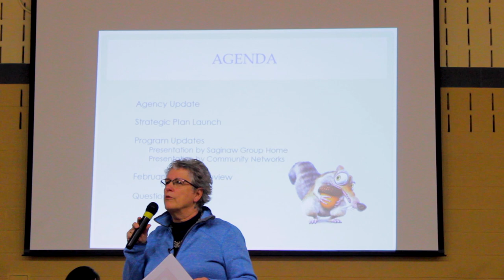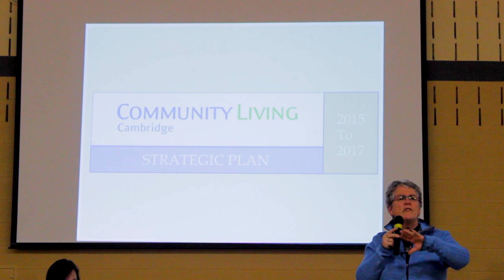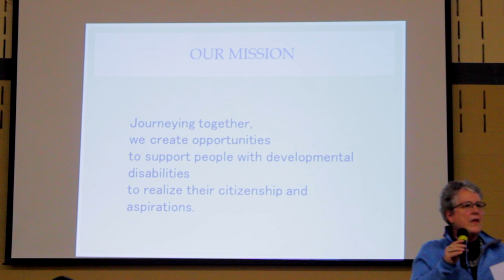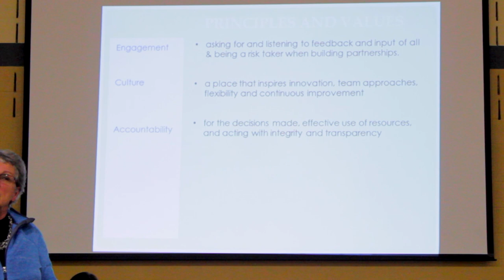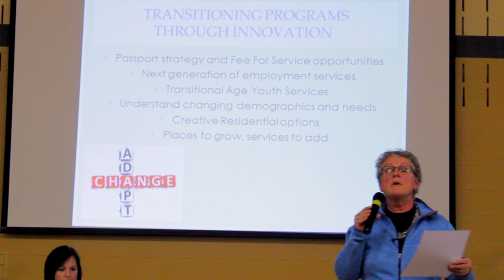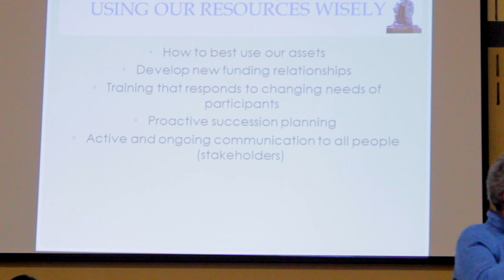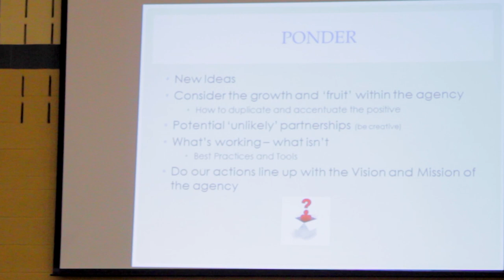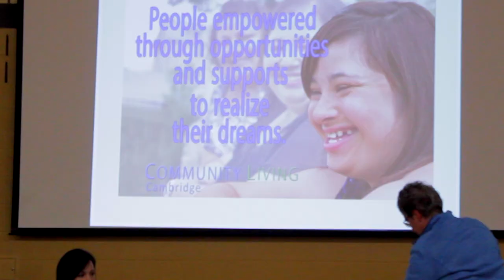Community Living Cambridge Part 1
This video is about the Community Living Cambridge General Meeting that took place January 22nd 2015.  Part 1 of 4